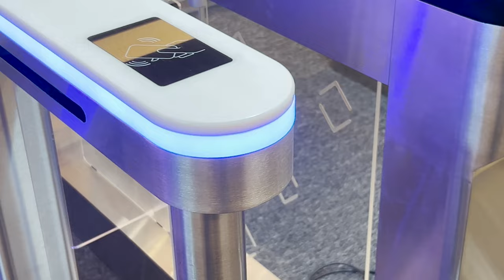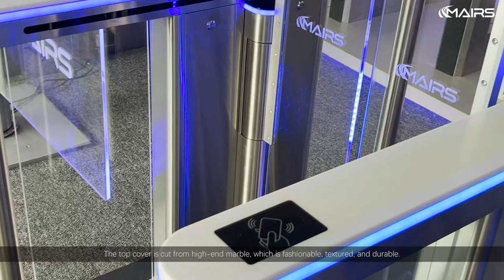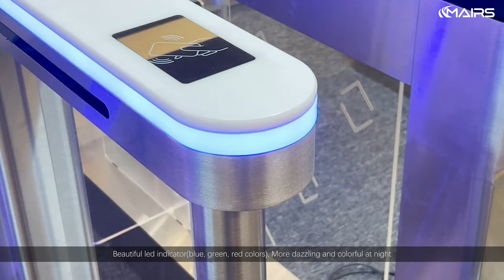New Design Speed Gate Turnstile, Lobby turnstiles, Office turnstile - MairsTurnstile.com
This is a new design speed gate turnstile with a beautiful appearance and unique design. There are gorgeous indicator lights on the front and both sides, and the logo on the baffle will also light up, making the entire machine high-end, fashionable, and atmospheric.
The top cover of the speed gate turnstile is made of high-end marble cutting, which is fashionable and textured, and durable. The mechanism comes with clutch for anti-hit. When someone push the arm , the gate will open in about 5 degree to release the impact to protect the mechanism . Then automatic reset.  The chassis is made of brushed stainless steel with a sufficient thickness of 2.0mm, which is robust, rigid, anti-rust, waterproof, and durable.

You can check more turnstile solution @MairsTurnstile